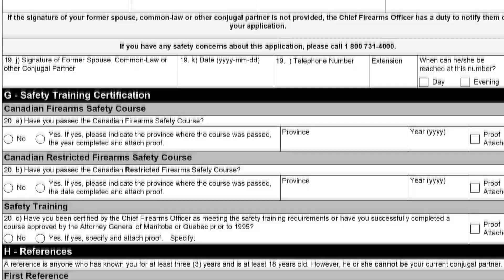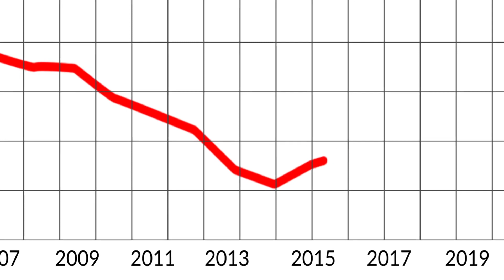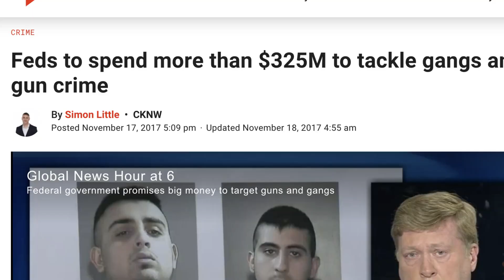The Liberal 'gun buy back' will accomplish nothing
The Liberal 'gun buy back' will waste billions of tax dollars and accomplish nothing.
Here’s why, Dane Lloyd explains.